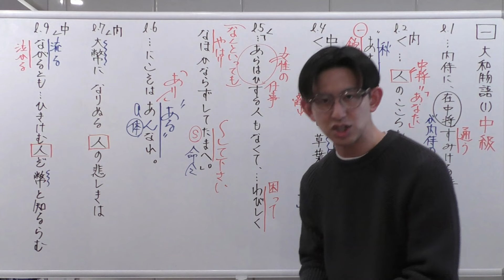2024年のメンバーシップが始まりました！【古文読解・古典文法】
【2024年のオススメ再生リスト】